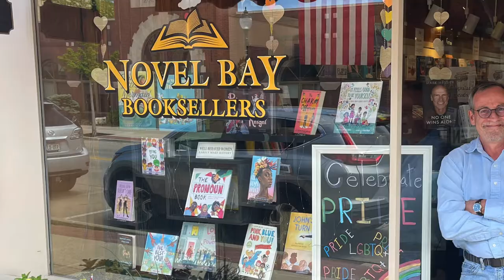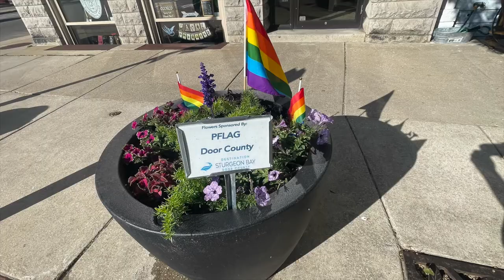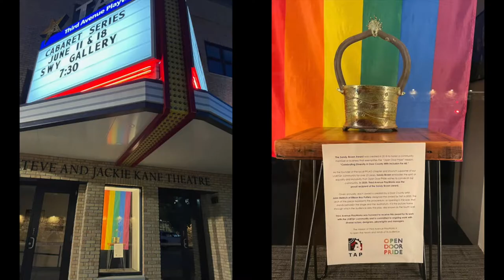Pride Flags around Door County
My Flag My Pride words/music Holly Olm

While we couldn't capture every flag that is flying around Door County, this video features 50 !!!
Enjoy how much DC is growing to be more inclusive and to celebrate our diversity!
Happy Pride.

video created and edited by Darrick DeMeuse

Our 6th Annual Pride Festival is June 25, 2022 in Martin Park, Sturgeon Bay, Wisconsin

Open Door Pride’s mission is to affirm our community’s diversity through inclusion for all.

Our vision is an event that brings together performance, art, conversations, food, and education in a family friendly environment.

Beyond our first event, we strive for Open Door Pride to sustain the momentum to create a great presence for LGBTQ people who live in and visit Door County. We aim to connect with people a throughout the year in order to develop a greater sense of belonging.